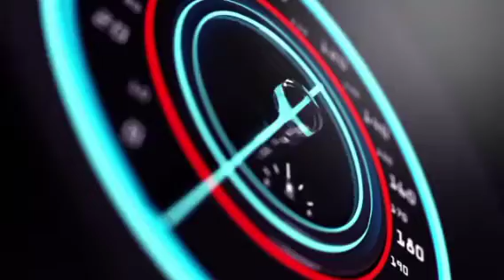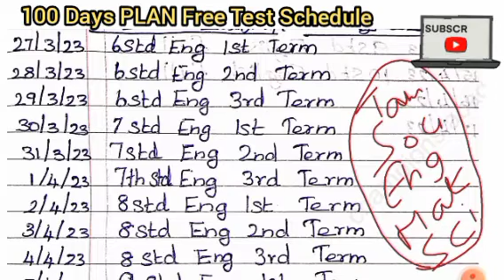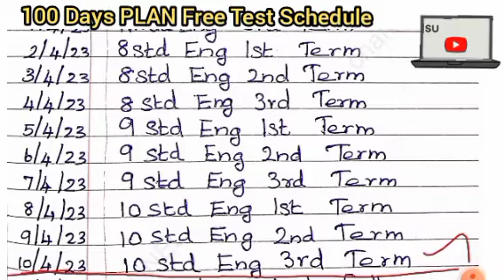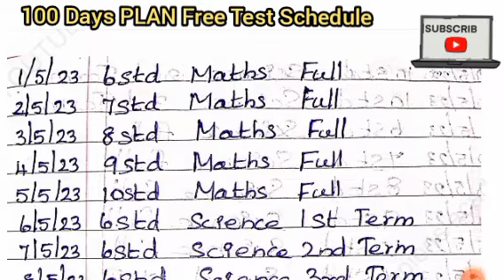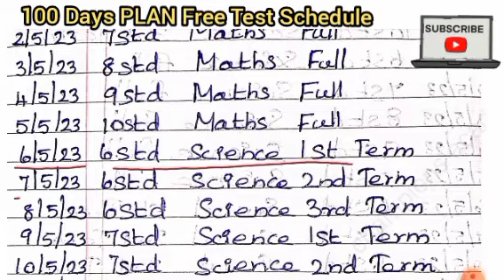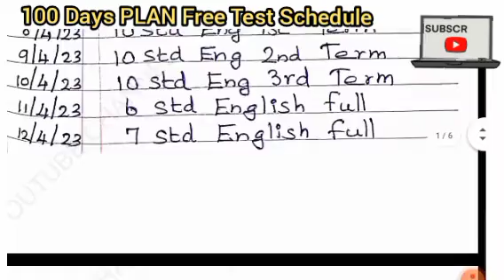TET|SGT|UGTRB 100 DAYS TEST SHEDULE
get free class, Materials test
2 tnpscjob tnpsctamil tnpscgk tnpscgroup tnpscpreparation tnpsccurrentaffairs tnpscgroup4 tnpscexam.